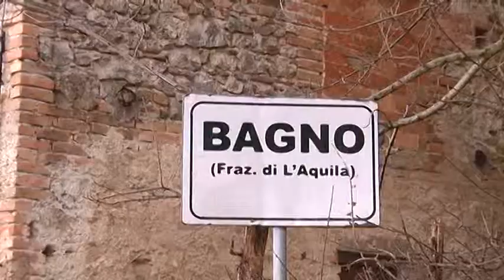L’Aquila - Legionella, nessun controllo finora a Bagno